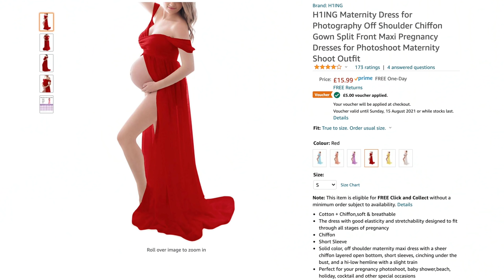HOW I SHOT THIS | Composite portrait in the RAIN!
All the equipment I use:
US & International

In this video I show you how I create a composite portrait camera with off camera flash in the rain!

The final image is made up of 20 separate photographs which I blended together in Adobe Photoshop.

The rain made this portrait shoot very difficult but it was also a lot of fun! Backlight the rain with speedlights can give beautiful effects so embrace the bad weather and see what creative results you can achieve!

Each of the photographs which make up the final composite portrait were taken on my Sony A9 camera on a tripod with my Sony 35mm 1.8 lens. I lit Demi (the model) with two speedlights, one behind her to light up the rain drops and the other in a MagMod MagBox Pro 24 to light her from the front. The MagBox gives beautiful soft light.

A huge thank you to Demi for modelling (you can follow her and for being so amazing on this shoot - the conditions made this shoot very hard, the rain was torrential at times but Demi never complained once!

A huge thank you to my friend Marc too for helping me create this image. Shoots like this are a real team effort and I couldn't have created this photograph without Marc's help - thank you very much mate!

If you would like to attend one of my future wedding photography workshops, please sign up to my mailing list